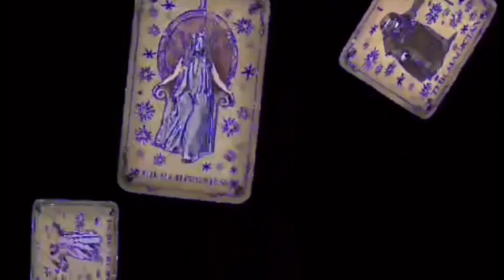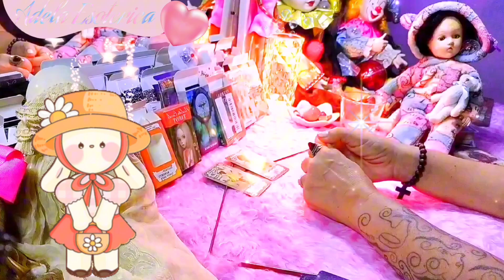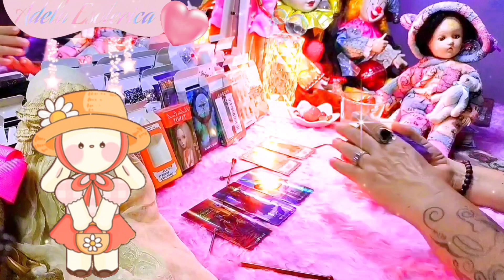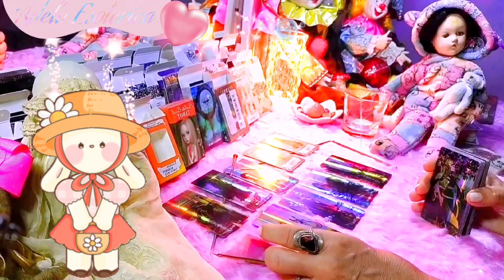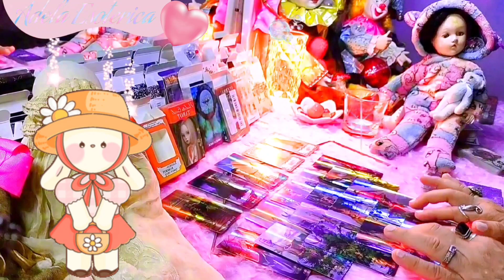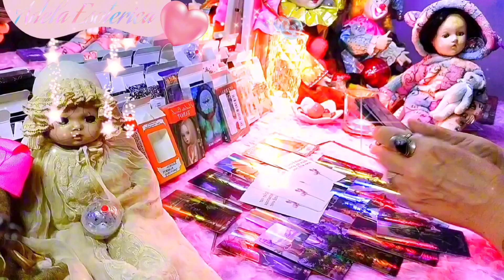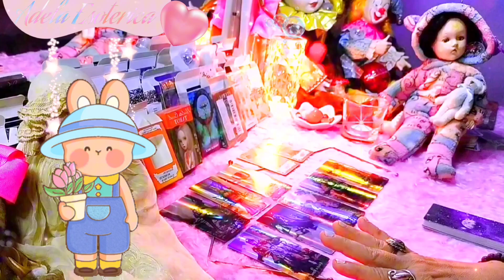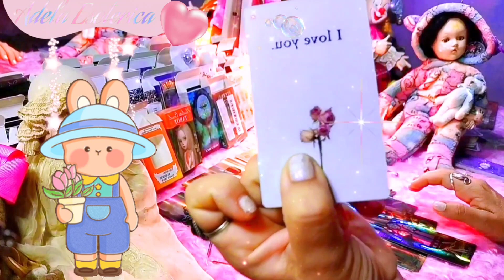⚠️RESPIRA PROFUNDO POR QUE HOY TE ENTERAS SI AUN QUEDA ALGO👩‍❤️‍👨ENTRE LOS DOS❤️‍🔥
El amor se quedo ahí, permaneció?, trascendió? Sigue vivo?, las dudas aún me dan vueltas en la cabeza y es momento de saber si es un Si rotundo... Dos opciones a escoger, te deseo sea el mensaje positivo para mejorar la paz!!!

Lecturas de Tarot personales mándame un mensaje de WhatsApp para concretar una cita aquí ⬇️
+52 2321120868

Canal de vlogs secundario
Gigi's vlog

Adela Zamitiz
Buscame en Facebook me encuentras como AdelaZamitiz

Si deseas realizar una donación directa al canal puedes hacerlo dándole clic al botón que dice
"GRACIAS" • "THANKS", que se encuentra ubicado en la misma línea donde están los botones bajo el video.
Recuerda que esta es una lectura general Atemporal y los roles se pueden revertir, simplemente toma lo que resuene contigo y deja el resto al universo

      ✨Paypalme✨

Thanks a lot.. 🖤
Muchas gracias.. 🖤